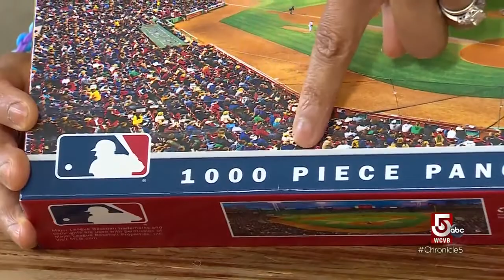How the Chronicle team is adjusting to the new normal